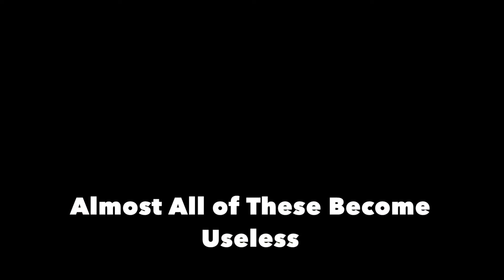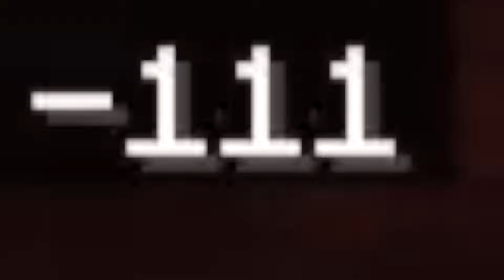Using NETHER ROADS to Travel 250 Blocks in a SECOND! Bedrock and Java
If you have 2 portals 1000s of blocks apart ice, glass panes, and a boat, you can travel between them in a matter of SECONDS with this simple Ice Road design. I recommend building these for any distance larger than 1500 blocks to save time, Elytra durability and resources!
0:00 Intro
0:45 Coordinates and Linking
2:52 Building the Road!
4:12 Testing
5:00 Outro